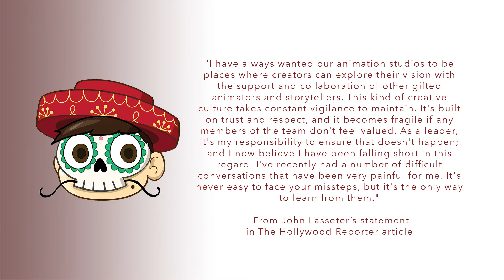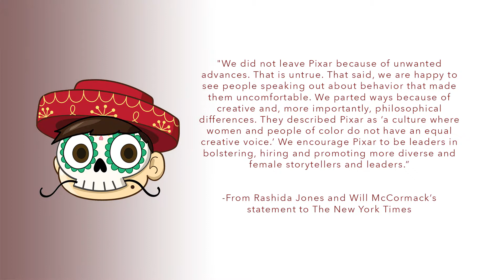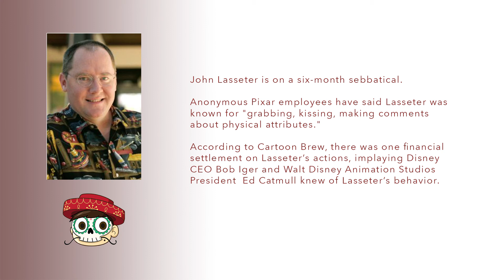Disney CCO John Lasseter has been accused of sexual misconduct; takes temporary leave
Influential animator and Disney and Pixar CCO John Lasseter has taken a temporary leave of absence following sexual misconduct allegations.

New podcast episodes Sunday on Soundcloud!

I’m now on Snapchat!  Find me at bykumite!